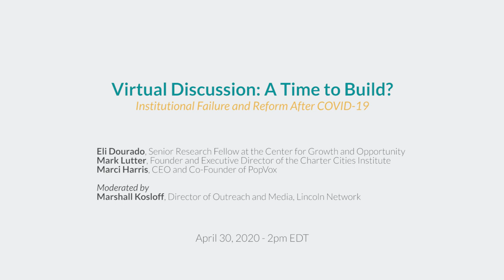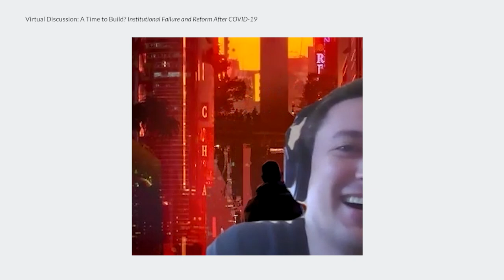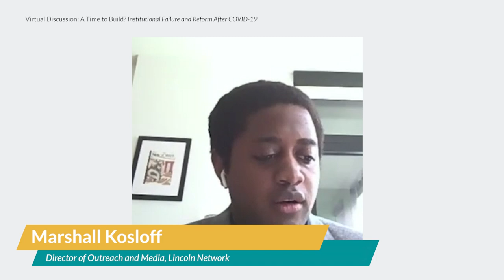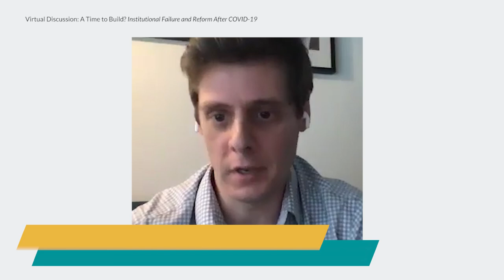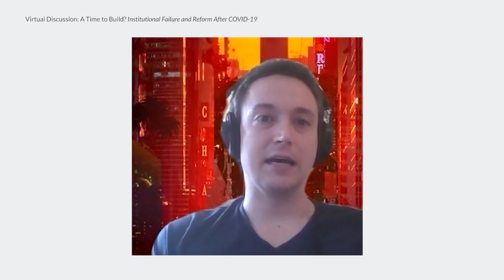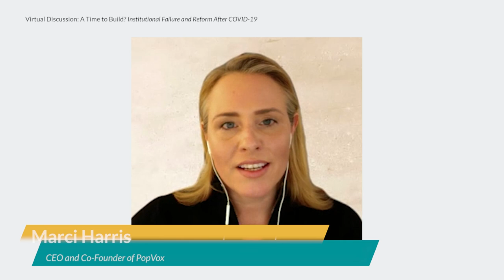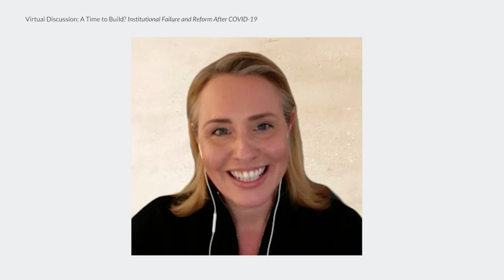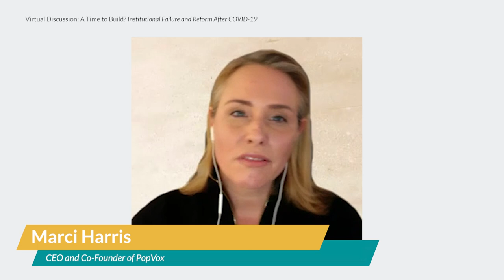A Time to Build? Institutional Failure and Reform After COVID 19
On Thursday, April 30, Lincoln Network hosted an hour-long conversation about institutional reform to help builders in Silicon Valley and DC consider their role in the work ahead.

Featuring:
Eli Dourado, Senior Research Fellow at the Center for Growth and Opportunity
Mark Lutter, Founder and Executive Director of the Charter Cities Institute
Marci Harris, CEO and Co-Founder of PopVox

Moderated by:
Marshall Kosloff, Director of Outreach and Media, Lincoln Network